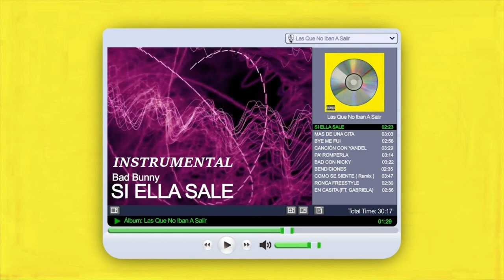SI ELLA SALE -BAD BUNNY- PISTA -INSTRUMENTAL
Gracias a todos por ver mis videos. Se los agradezco mucho! Se les quiere...

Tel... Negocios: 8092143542